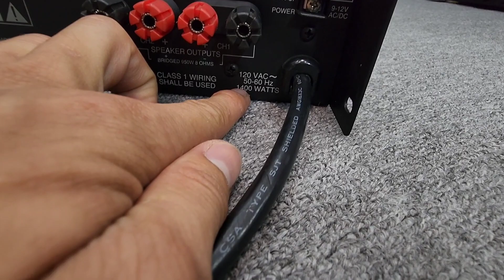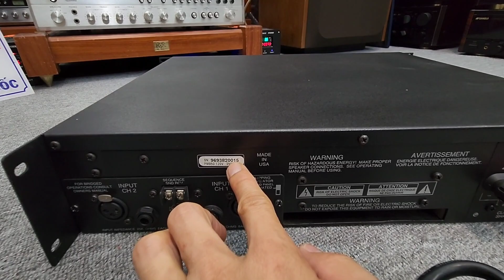Pow Mỹ CARVER PM 950 ( Bose 1600 seri 6 ) . Ghép Bose Full 30/40 Cực Đã